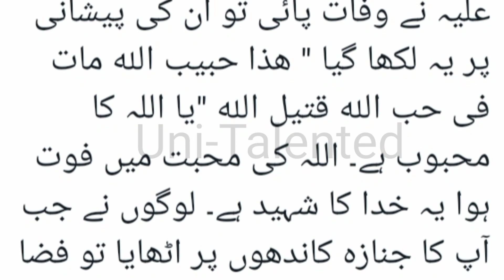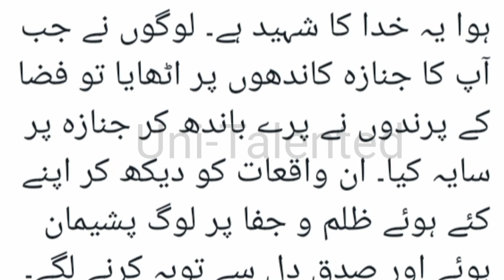Allah KY Wali Hazrat Zunon Misri ka waqia | 70 logo ko Hazrat Muhammad SAW ki ziarat hui | Toba